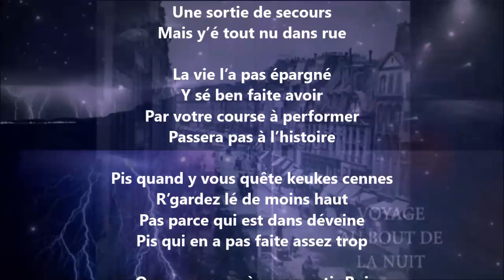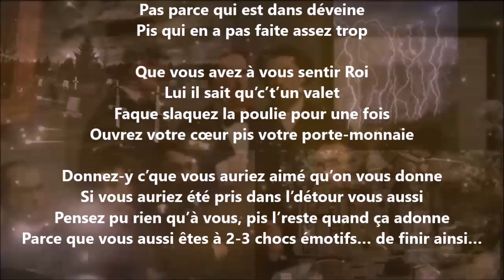Dans l’détour - Yvon Jean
Au 1 novembre 2024, 113 000 (cent treize mille) vidéos, 604 poètes...

Tome 694 complété (six cent quatre-vingt-quatorze), publié, novembre 2024...

30 041 poèmes - 687 recueils de publiés - 60 432 pages